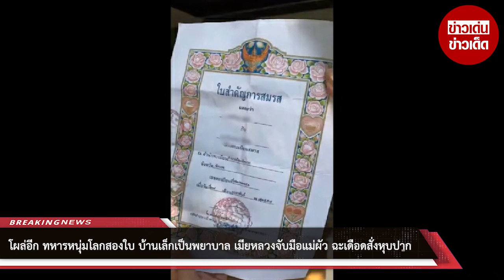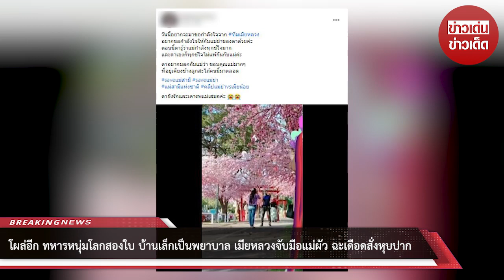โผล่อีก ทหารหนุ่มโลกสองใบ บ้านเล็กเป็นพยาบาล เมียหลวงจับมือแม่ผัว ฉะเดือดสั่งหุบปาก